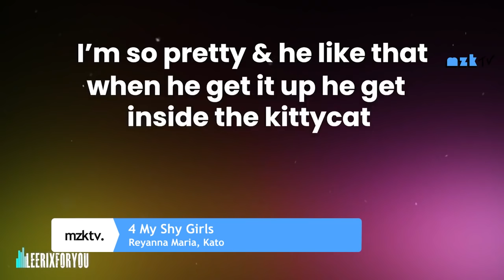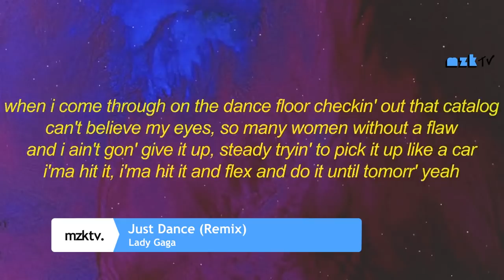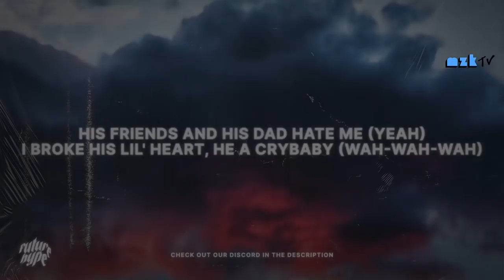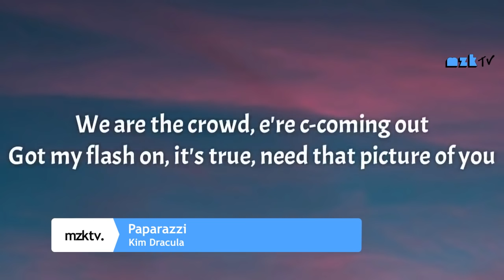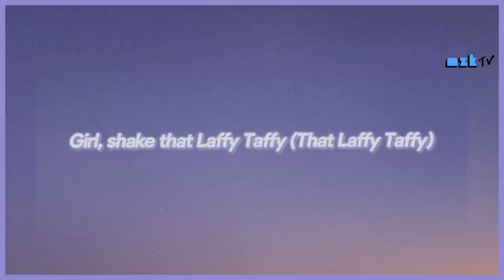TikTok'da Bağımlılık Yapan Şarkılar | Adını Bilmediğiniz TikTok Şarkıları #4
Merhaba arkadaşlar, bu videoda sizlere TikTok platformunda kullanılan,en çok dinlenen ve aranan adını bilmediğiniz şarkıları listeledik. Video hoşunuza gittiyse beğenmeyi ve sevdiklerinizle paylaşmayı unutmayın. İyi Seyirler!

✔Spotify'da Listelerimizi Takip Edin!

💡 Videonun Konusu 💡
• tiktok şarkıları
• tik tok şarkıları
• TikTok Şarkıları
• Tik Tok şarkıları
• tiktok müzikler
• tik tok müzikleri
• TikTok Müzikleri
• tiktok yabancı şarkılar
• tiktok şarkıları yabancı
• tiktok şarkıları 2021
• 2021 tiktok şarkıları
• tik tok slow şarkılar
• tiktok 2021 şarkılar
• tiktokda bağımlılık yapan şarkılar
• tiktok reels şarkıları
• herkesin aradığı tiktok şarkıları
• tiktok akım şarkıları
• tik tok akım şarkıları
• popüler  tiktok şarkıları
• yeni tiktok şarkıları
• en çok dinlenen tiktok şarkıları
• en yeni tiktok şarkıları
• adını bilmediğiniz tiktok şarkıları
• tiktokta bağımlılık yapan şarkılar
•tiktok songs
•tiktok music